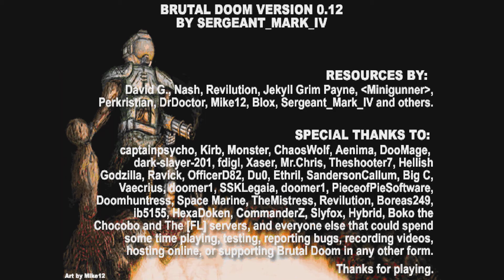Doom Mod - Brutal Doom Preview! [HD]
Should I do a playthrough of Doom 1 with this mod?